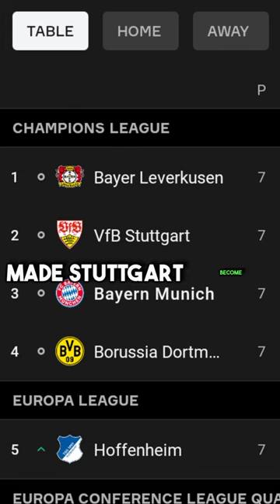serhou guirassy the most underrated striker right now